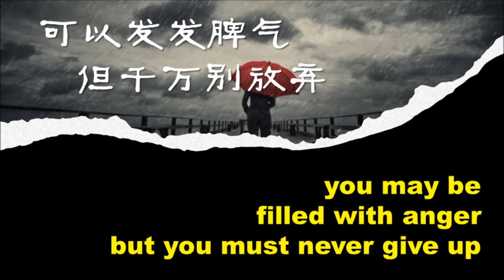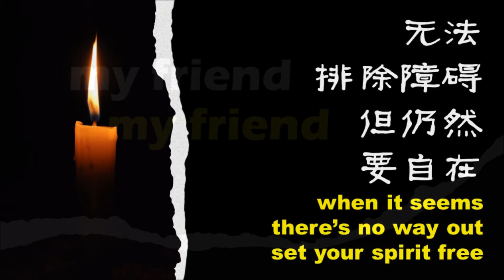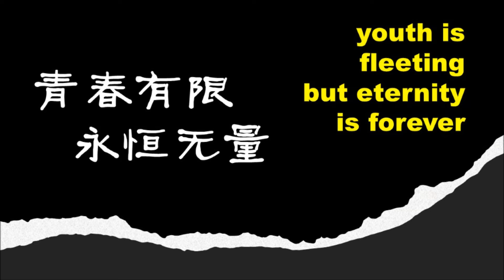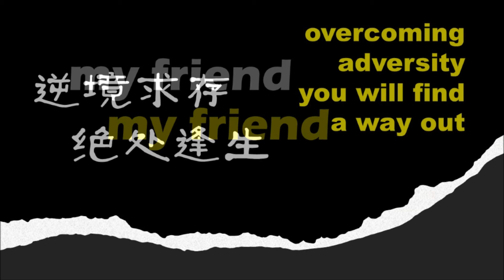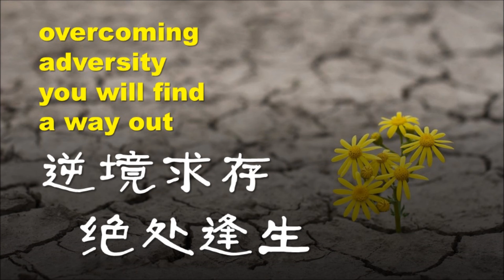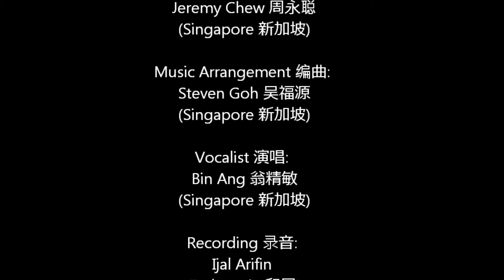绝处逢生 Way Out (with English Subtitle)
【励志系列】Courage Series 演唱：翁精敏 Bin Ang